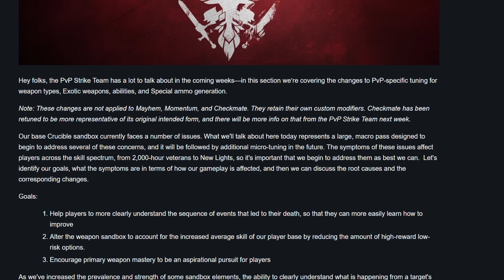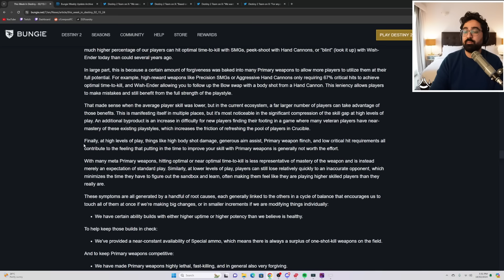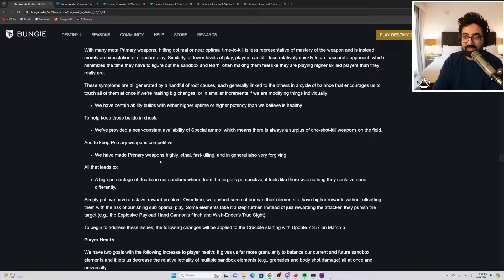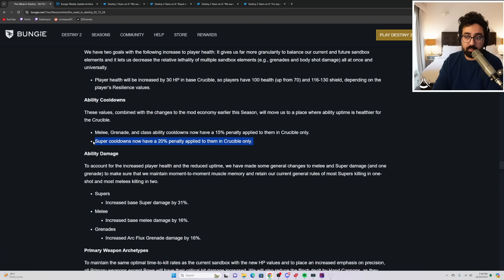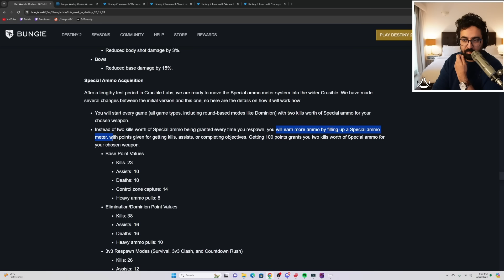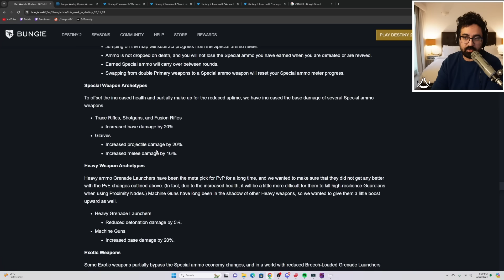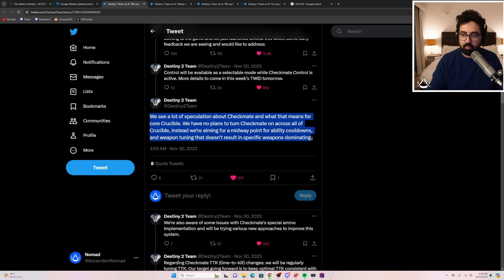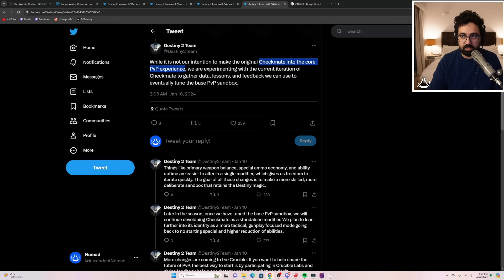Everything Is About To Change, For Good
This might be the biggest and possibly most important update we've seen in PvP for years. Let's talk about it.

Timestamps:
0:00 - Intro
1:03 - Design Goals
5:46 - Thoughts: Design Goals
7:35 - Player Health & Abilities
9:27 - Primary Weapons
11:03 - Thoughts: Primary Weapons
11:30 - Special Ammo Changes
13:22 - Thoughts: Special Ammo Changes
14:20 - Community Concerns
15:08 - Concern 1
16:43 - Concern 2
17:32 - Concern 3
19:29 - Concern 4
20:51 - Potential Red Flags and Pain Points
21:53 - Pain Point 1
22:19 - Pain Point 2
23:42 - Pain Point 3
24:56 - Pain Point 4
26:09 - My Personal Thoughts and Reflections